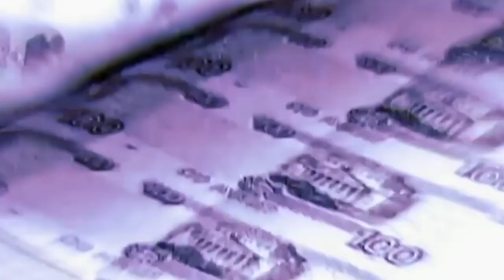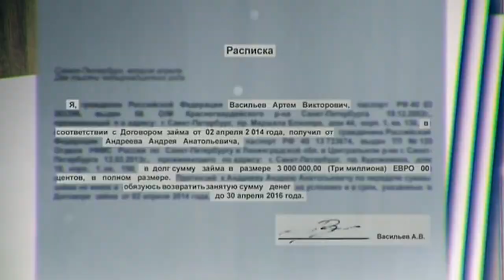⚡️ Миллиардное наследство. Наследникам остались только горе и проблемы. Погибший Артем Васильев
В мае 2014 года в болоте у поселка Лепсари разбился вертолет эпатажного петербургского бизнесмена, владельца строительной компании «СУ-310» Артем Васильева. В ходе крушения Васильев погиб, оставив мать и пятерых несовершеннолетних детей. Его состояние в размере 250 миллионов рублей должны были разделить оставшиеся наследники. Сначала никакие конфликты не предполагались, но спустя два года в суд поступил иск от некоего Андрея Андреева.

Андреев заявил, что в 2014 году он одолжил Артему Васильеву 3 миллиона евро. Суду он предоставил расписку с подписью Васильева. И договор займа, и расписка исполнены на принтере, но подпись поставлена рукой – одна буква с росчерком. Также в деле есть договор поручительства, согласно которому за Артема Васильева поручился бизнесмен Николай Горшнев. Последний ранее работал первым заместителем директора Дирекции транспортного строительства, строившей КАД. Судебный процесс по делу начался в сентябре 2016 года, но до сих пор наследники Васильева пытаются найти истину.